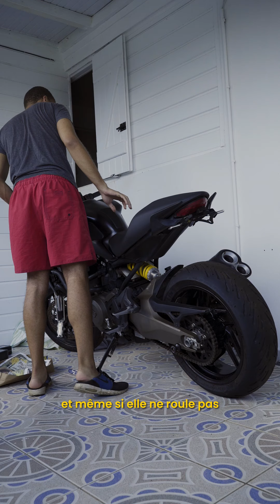Ducati Monster 821 Dark - 2ème Vidange (DIY)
Première vidange maison sur ma moto encore "accidentée"
Elle est restée un moment sans rouler et l'huile était déjà bonne à changer lors de mon accident.
Donc on s'y colle, j'ai commencé la vidéo, perdu 1h a chercher une clé allen que j'avais vu trainer la veille…
Recommencé deux jours après, fait avoir par la pluie et la nuit mais j'ai réussi !
Difficultés technique, faible.
Difficultés circonstantielles, niveau expert.